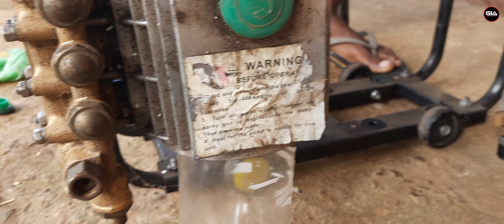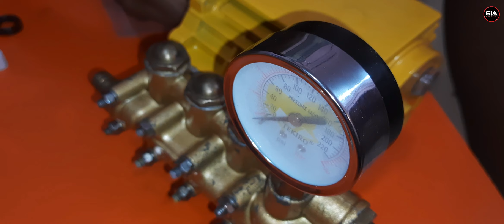RESTORATION SINGLE PHASE HIGH PRESSURE PUMP